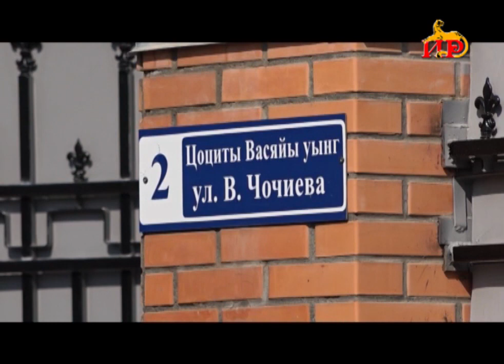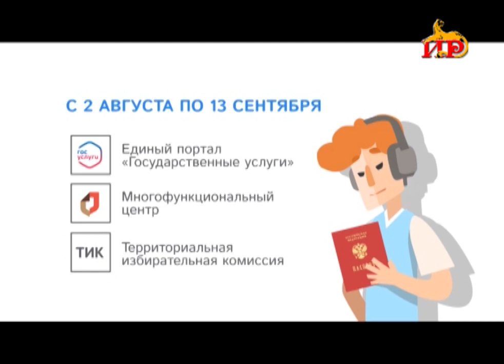Голосование на выборах в Госдуму в Цхинвали пройдет в два этапа